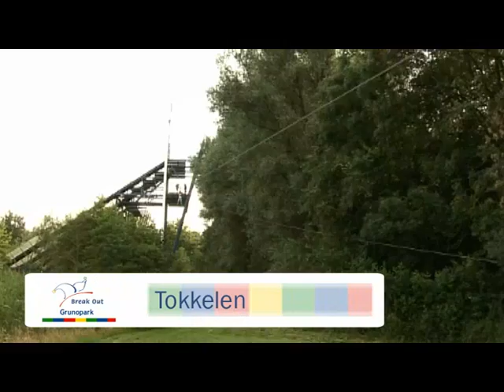Grunopark evenementen compilatie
video's van de evementen in grunopark a 15 sec.

iov: Break Out Events
camera: Rokin Films
edit: Unexpected Cinema